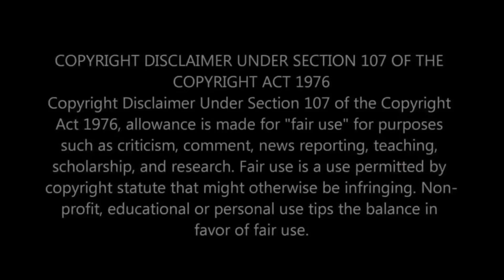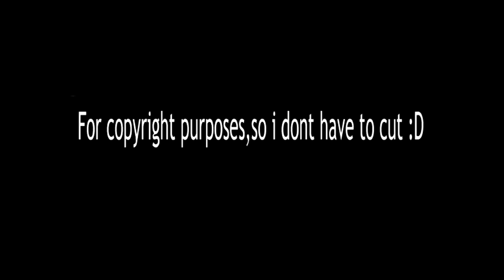Reacting to Morissette Amon Rihanna Medley at the Coffee Bean